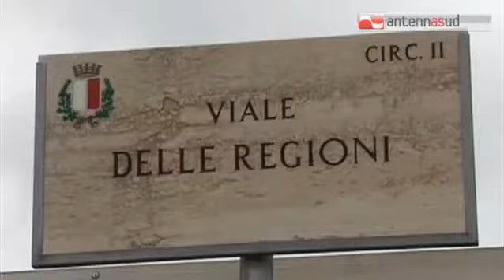TG 20.02.14 Spara contro agenti della polizia al San Paolo, arrestato pregiudicato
Il 2 febbraio scorso non si fermò all'alt della polizia, al quartiere San Paolo di Bari, ed esplose alcuni colpi di pistola contro gli agenti. Oggi è stato arrestato. Si tratta di un personaggio noto in ambito criminale.